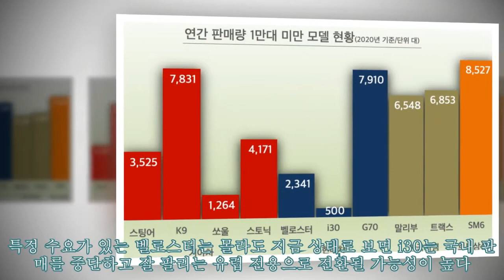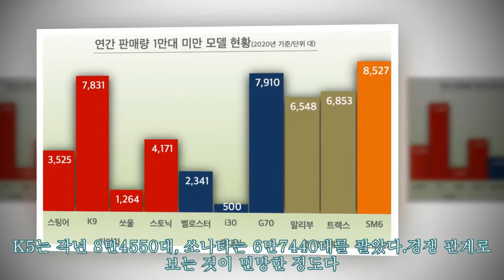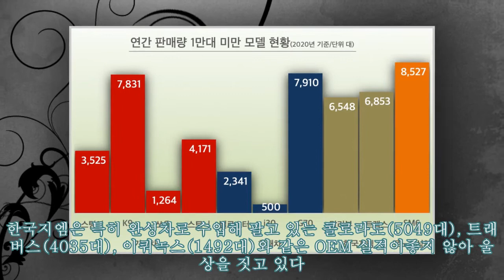"기아차 최다 쌍용차 제로" 365일 동안 1만 대도 안 팔린 굴욕적 모델|카247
,#"기아차,동안,모델|카247,365일,365일,팔린,1만,쌍용차,동안,안,#"기아차,
작년 14만5463대를 팔아 2019년 대비 40.7% 늘었다. 4년 연속